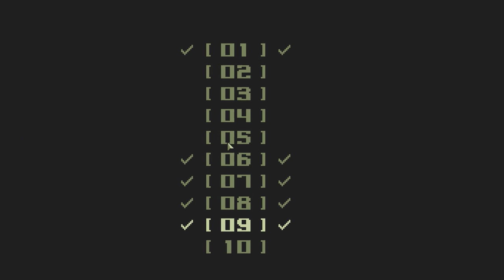Bloody Walls 03 02 2017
just rushing thru stages to get the final achievement

Steam Games